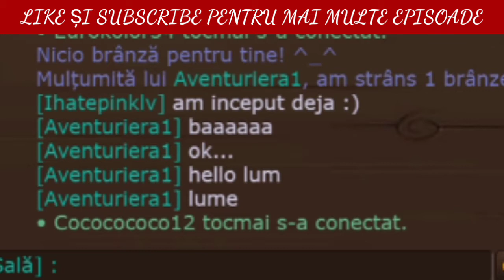Tezele , cel mai mare coșmar|Transformice#7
P.S. nu am pus outro-ul deoarece videourile pe care le voi posta vor fi ca o continuare al acestuia